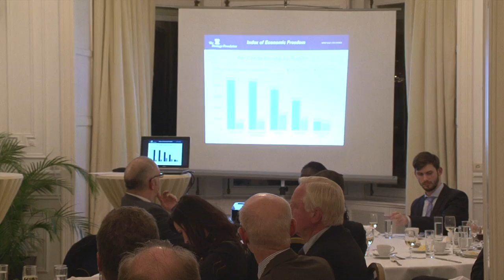Heritage Foundation KAS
Becky Norton Dunlop, Vice-President of the Heritage Foundation together with Natasa Srdoc and Dr. Stefan Gehrold, Director of the Konrad Adenauer Stiftung in Brussels (6 min. video).